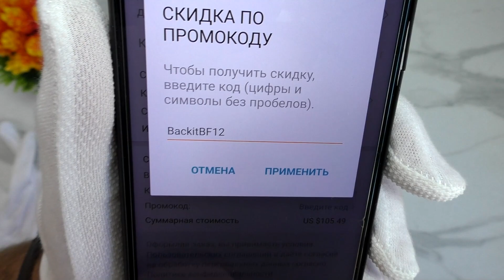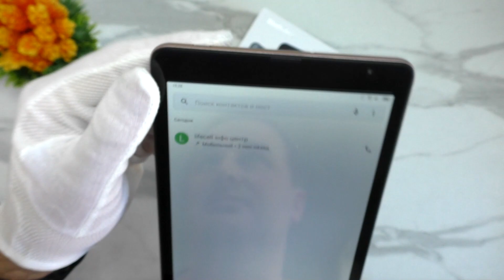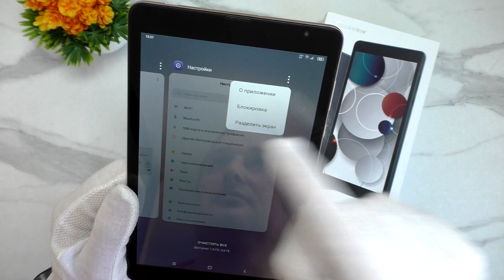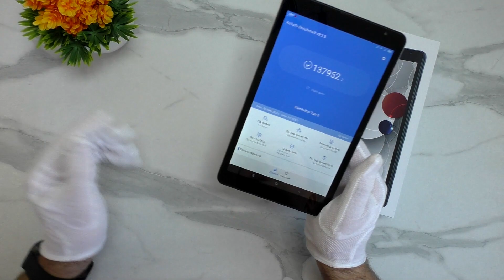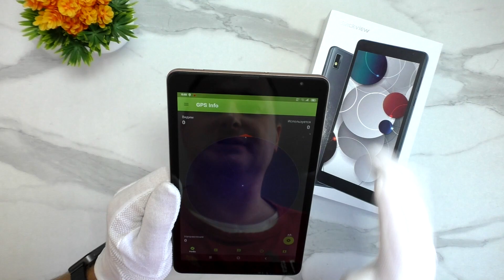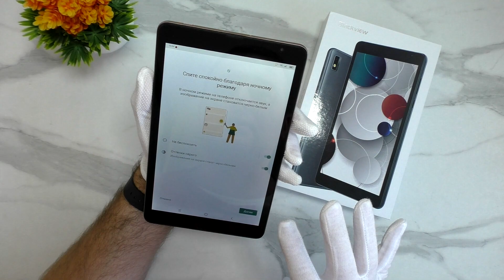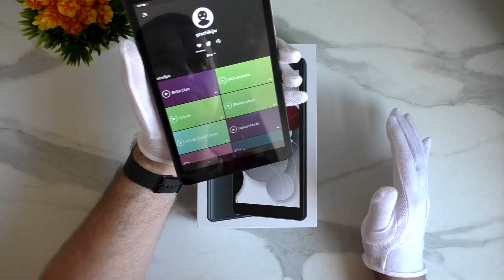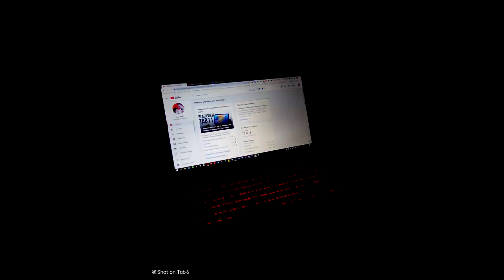Планшет Blackview TAB 6 - ПОЛНЫЙ ОБЗОР ДОСТОЙНОГО БЮДЖЕТНИКА 2022!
🛒 Blackview Tab 11
🔥Планшеты более мощные 👇

Таймкоды
00:00 кратко о планшете
02:22 цена планшета
03:27 краткие характеристики
03:56 комплектация
04:30 внешний вид Tab 6
06:39 о сим и 4G
08:32 о камере
08:56 меню и настройки
09:46 включение при поднятии
10:05 разблокировка по лицу
11:04 разделение экрана
12:10 разрешение видео в YouTube
14:02 тест Antutu
14:39 разряд батареи в игре
15:09 о процессоре
15:30 тест батареи
17:30 нет индикатора уведомлений
18:04 есть FM радио
18:07 тест микрофона
19:09 о встроенные датчиках
19:30 тест GPS
20:32 о связи 4G
21:24 оболочка планшета
22:15 экран
23:40 тест в Игре
26:39 тест звука (внешний динамик)
28:47 поддерживает OTG
29:31 подвожу итоги
30:53 примеры съёмок (фото и видео)